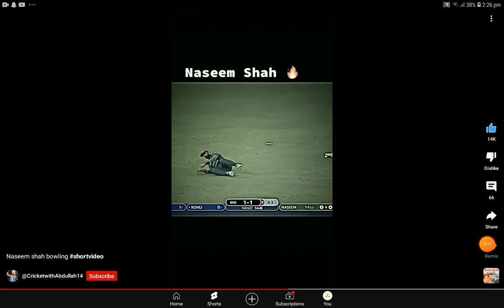Empire cheater Naseem Shah is the best bowler🇵🇰🏏🔥🔥